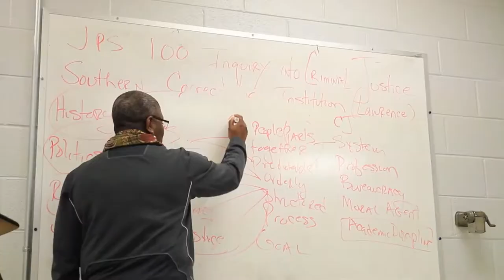Guilford College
Video of the WISER JUSTICE program.

I teach the LEED Green Associate Exam Prep Course, Construction Contracts, Building Codes and Business 101.